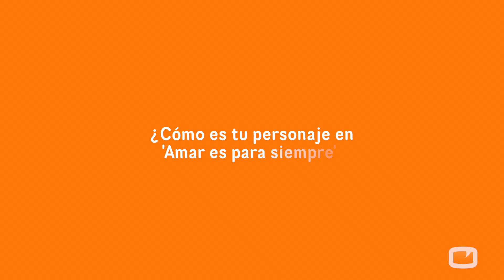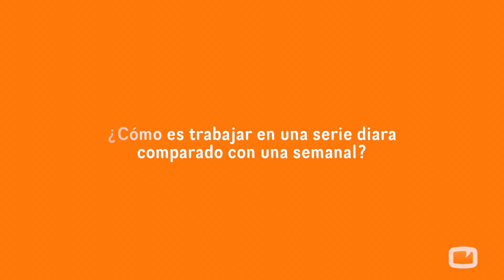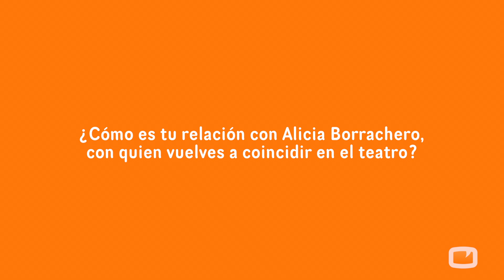Jordi Rebellón: "En una serie diaria hay que estudiar más, pero si los demás pueden yo también"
El actor interpreta a Luis Ardanza, toda una eminencia en bioquímica, en 'Amar es para siempre'. Según Rebellón, el ritmo de rodaje del serial de Antena 3 deja poco tiempo para hacer amigos.